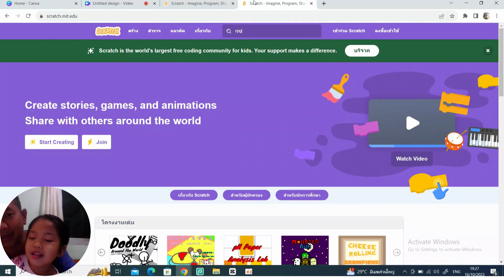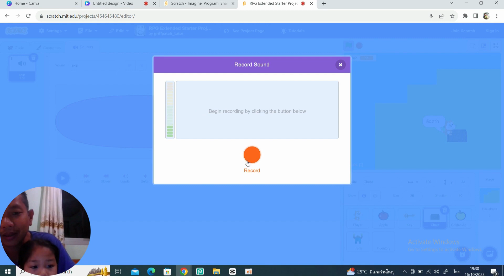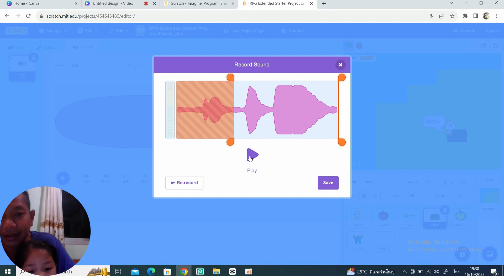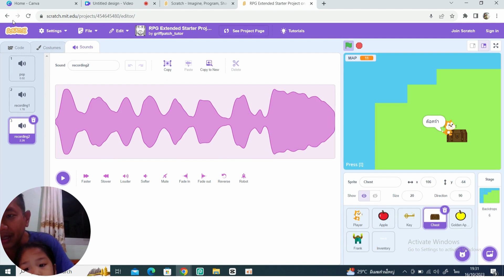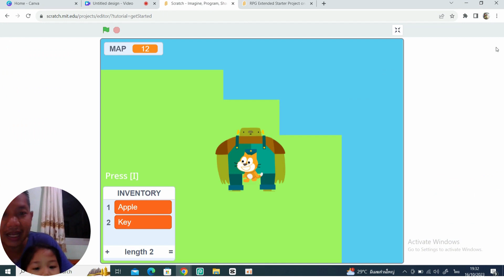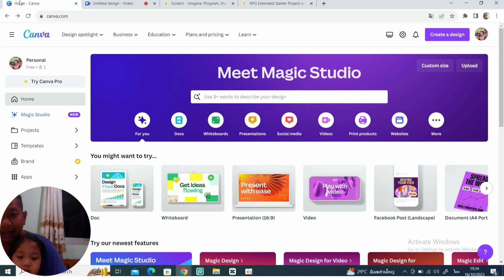รีวิวและฝึกเขียนเกมส์ RPG Extended Starter Project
โดยใช้โปรแกรม scratch
ฝึกแปลคำสั่งเป็นภาษาไทย
และใช้คำสั่งเสียงแทนตัวหนังสือ